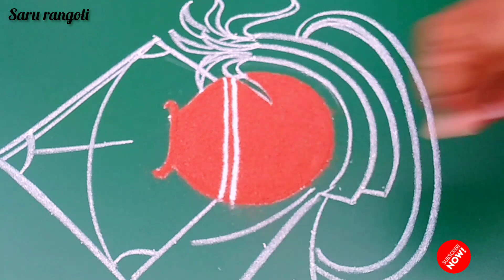simple rangoli for sankranti, small freehand kolam for pongal